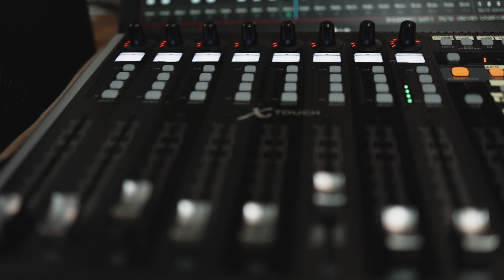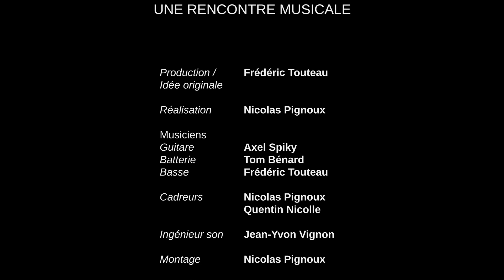« A Block » Une Rencontre Musicale | Épisode 5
Dans ce documentaire produit par le BlockHouse à Saint-Jean-d'Angély, nous avons voulu expérimenter une idée originale : Inviter trois musiciens qui ne se connaissent pas humainement et musicalement afin de leur proposer de jouer ensemble une journée entière, en toute liberté, dans le but de proposer une composition originale.

Le langage de la musique est universel et on l'acquiert de façon tout aussi spontanée que l'on apprend à parler.

Remerciements : Quentin Nicolle, Sud-Ouest, Hervé Digeos, Angerien Libre.